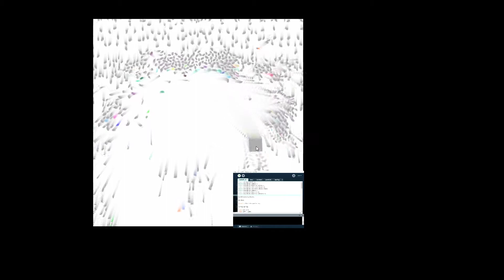설태준_03 library